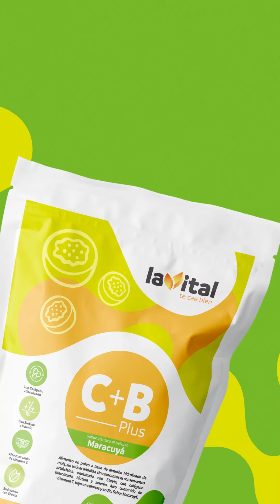La Vital - C+B Plus ayuda a cuidar tu piel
Producto marca La Vital - C+B Plus contiene los beneficios del colágeno y la biotina que contribuyen a mejorar el aspecto de la piel, uñas, huesos y cabello.